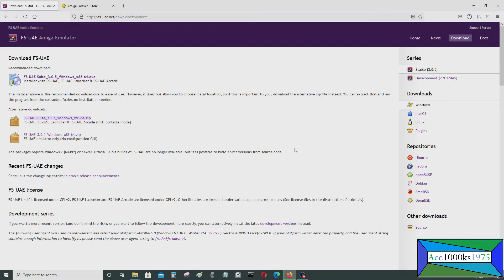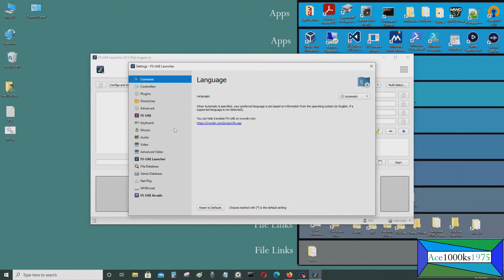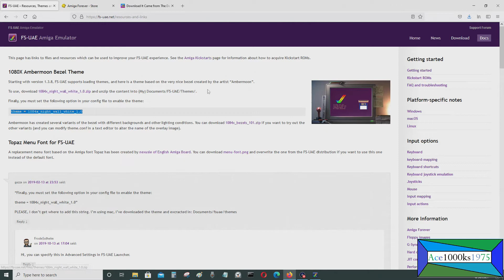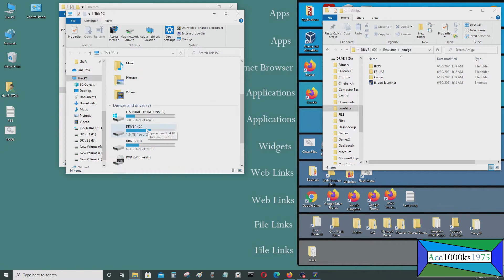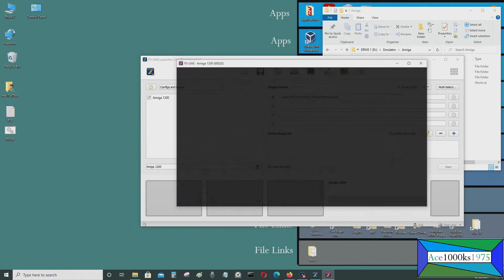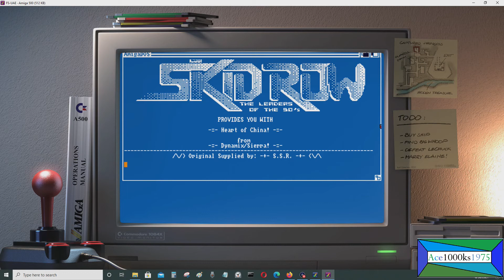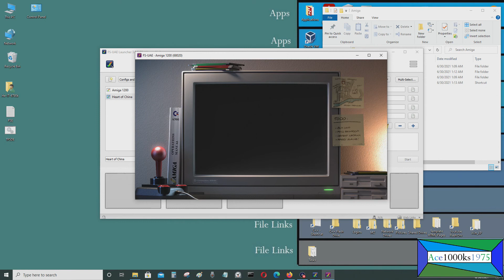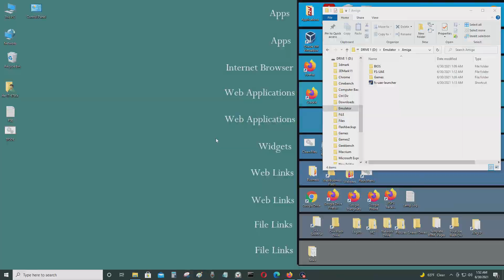FS-UAE Amiga Emulator Tutorial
[Synopsis]

This is a basic tutorial for the FS-UAE Amiga emulator, it shows you how to run Amiga 500 and Amiga 1200 computers.
[Software Requirements]

♠ Kickstart roms
[Links]